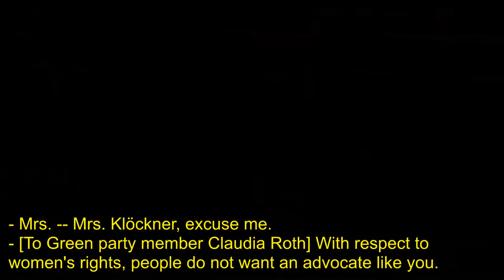[English subtitles] hart aber fair: Should Germany ban the burka?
On September 12, 2016, German debate TV show hart aber fair posed this question: should there be a burka ban in Germany?

89% of Germans support at least a partial ban on the full-face veil, or burka, otherwise called a Verschleierungsverbot.
CDU politician Julia Klöckner and journalist Dirk Schümer debate  Muslim Khola Maryam Hübsch